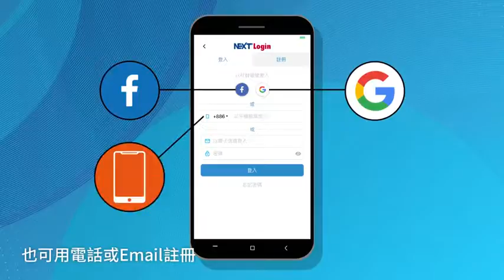恭喜白家綺生了！壯兒小肚臍提早報到 | 蘋果娛樂 | 蘋果新聞網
白家綺去年10月宣布帶球嫁藝人吳東諺，原本預產期在5月中，今日吳東諺在臉書宣布兒子「小肚臍」提早報到，「半夜老婆突然把我叫醒，說羊水好像破了，嚇的我從床上蹦起來，因為其實離我們和醫生預想的時間還有兩周（我們已經抓比預產期又提前兩周了）」。